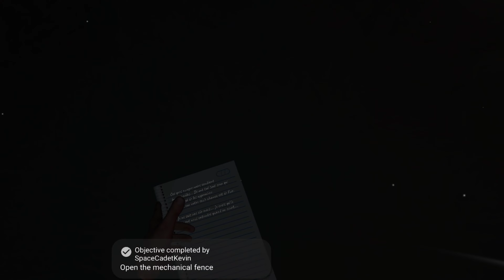I went to France for Halloween and it was not the best time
Happy October! We're playing Project Terminus today. A game about visiting France in the middle of some weird goings on. The city is on fire and I'm stuck in the subway with murderous clouds and zombies. You read that right. Clouds are the enemy.

Project Terminus played on Valve Index
(SOCIALS)
(Project Terminus VR)
(VRChat Stuff)
John Carver Witness Suit Avi by GrannyBacon
Avatar world: Dead Space Suits by GrannyBacon
World in intro: Trick or Treat by Kiran
World in outro: Water in the Dark by MaxTGames
(Just a whole mess of words to see if this somehow helps the algorithm push my content.)
Project Terminus VR,
Project Terminus,
Virtual Reality Horror games,
VR horror games,
Quest 2 horror games,
Quest 2,
Meta Quest 2,
Steam vr,
Virtual Reality,
Vr,
Vr games 2023,
virtual reality games 2023,
scary vr games